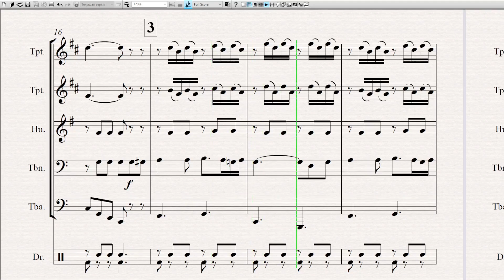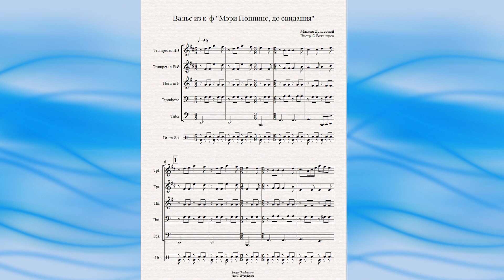Вальс из к-ф "Мэри Поппинс, до свидания" - ноты для брасс-квинтета